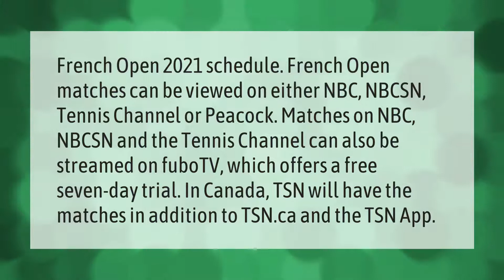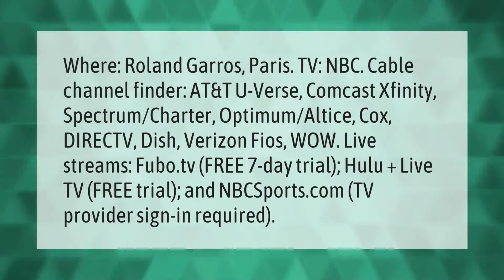Who is televising the French Open 2021?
00:00 - Who is televising the French Open 2021?
00:45 - Where can I watch Roland Garros final?
01:30 - Has Djokovic won Roland Garros?

Laura S. Harris (2021, June 16.) Who is televising the French Open 2021?
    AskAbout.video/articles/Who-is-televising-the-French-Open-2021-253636